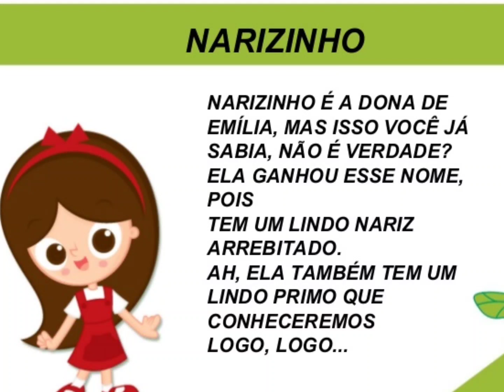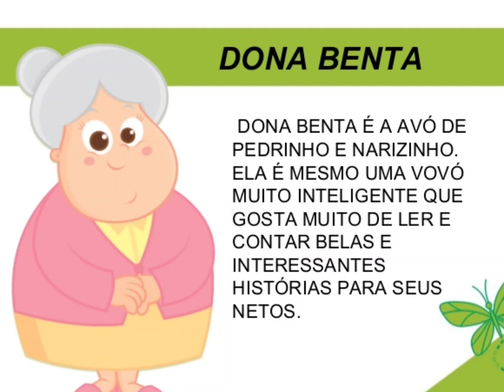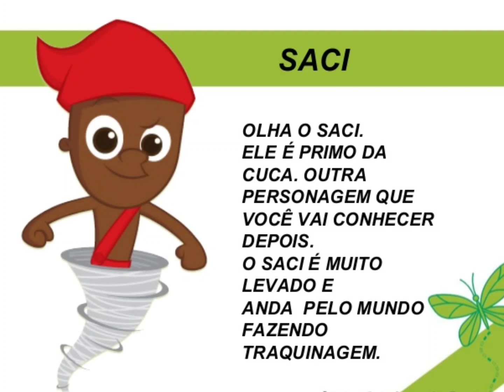Dia Nacional do Livro Infantil - 18 de Abril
DIA NACIONAL DO LIVRO INFANTIL- MONTEIRO LOBATO - SÍTIO DO PICAPAU AMARELO